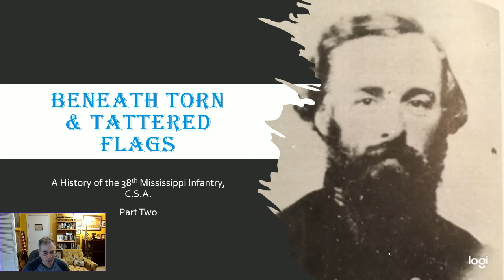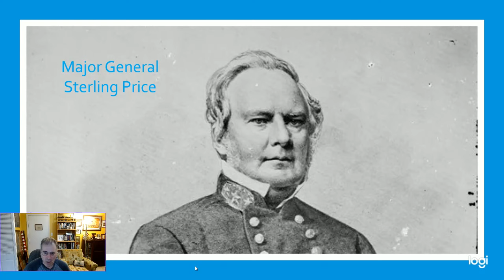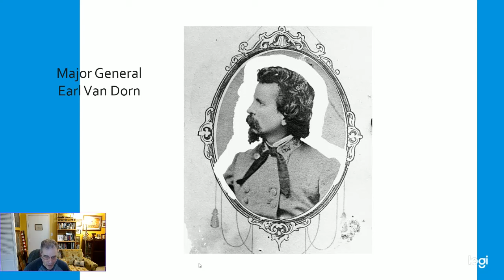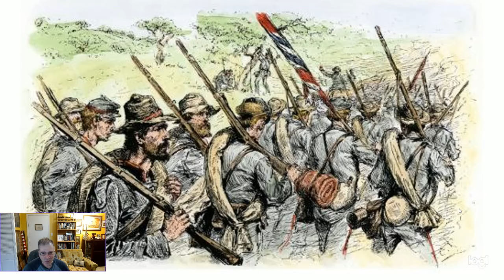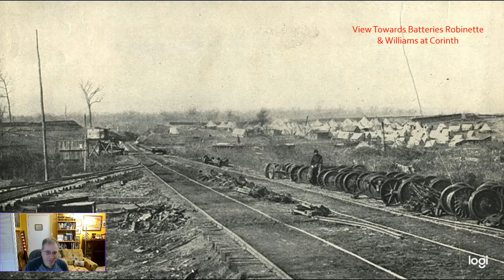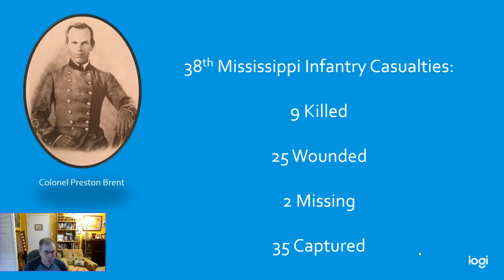Beneath Torn and Tattered Flags Part 2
In this episode I continue the regimental history of the 38th Mississippi Infantry and discuss their participation in the battle of Corinth.